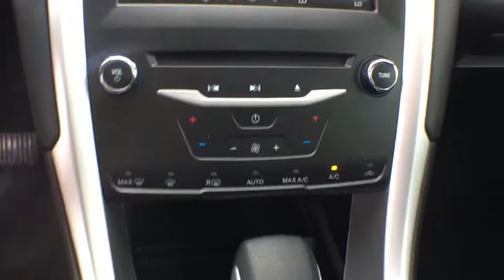2015 Ford Fusion Springfield, Woodbridge, Fairfax, Alexandria, Arlington, VA S630637A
**CARFAX CERTIFIED**NAVIGATION**SUNROOF** Don't let the miles fool you! Confused about which vehicle to buy? Well look no further than this fantastic 2015 Ford Fusion. This wonderful one-owner Fusion has been well taken care of, plus it has comfort and safety to spare.